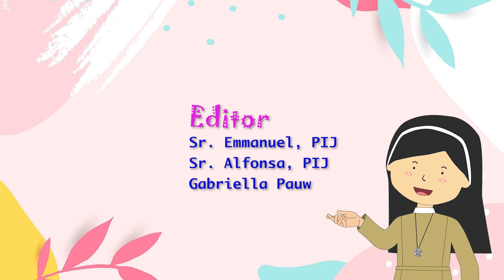SERI KARIKATUR PIJ: Mimpi Clara